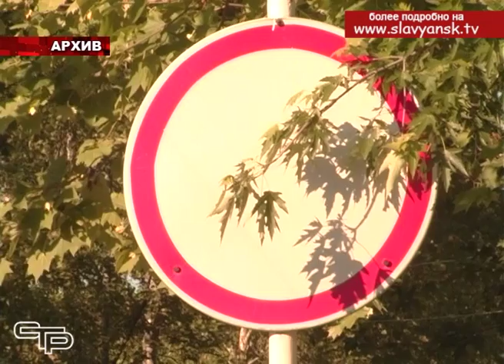День безопасности дорожного движения